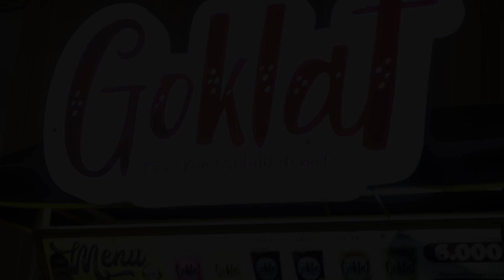KELUARGA PAK NURUL PINDAH KE JAKARTA ..